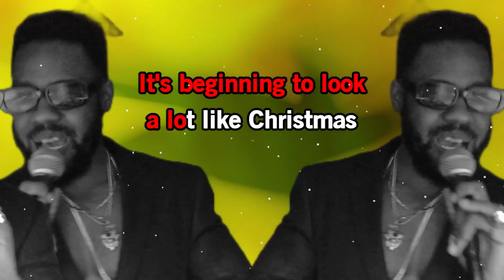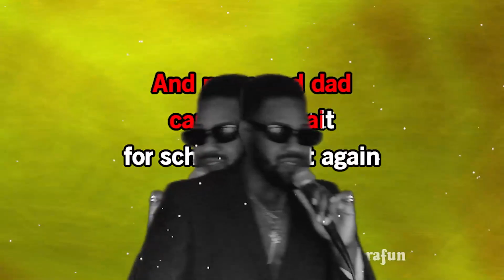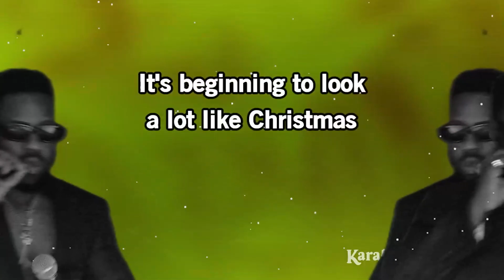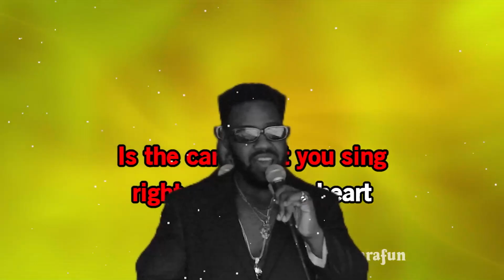It's Beginning to Look a Lot Like Christmas - Dean Martin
Karaoke cover of It's Beginning to Look a Lot Like Christmas by Dean Martin